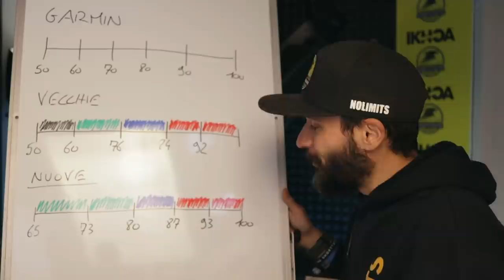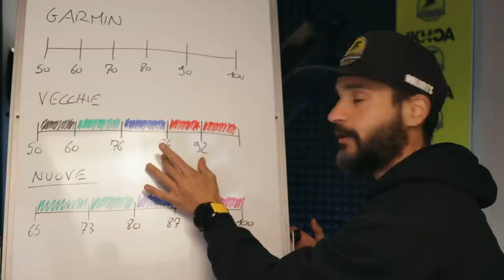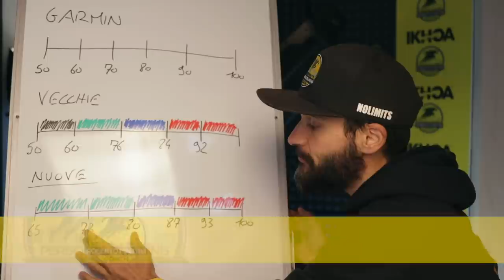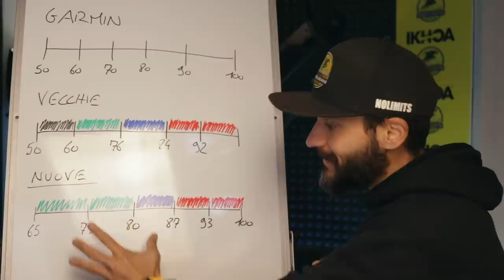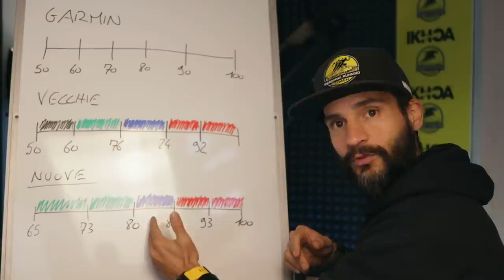Le mie nuove ZONE CARDIO per la CORSA - Aggiornato al 2022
Nel video di oggi torniamo a parlare di zone cardio per la corsa, in particolare sto facendo questo video perché in molti avete notato che le zone con cui mi sto allenando negli ultimi mesi non corrispondono a quelle del mio vecchio video qui sul canale...
Vi spiegherò alcuni concetti base per impostare e utilizzare al meglio le zone cardio e quali sono le zone che sto usando in questo momento.
Buona visione e buone corse a tutti!

➡️ SE VUOI ESSERE ALLENATO DA ME:
- Assistenza giornaliera
- Una lezione in diretta ogni settimana

➡️ SEGUI IL MIO CORSO DI CORSA ONLINE:
- 50 video della durata di circa 10 minuti
- Tabelle di allenamento per ogni obiettivo

🔴 LA MIA ATTREZZATURA PER IL RUNNING
Link Amazon dove troverai tutti i prodotti che uso personalmente,
come integratori, abbigliamento, zaini per il trail running e molto altro...
(lista in continua evoluzione)
Ecco alcuni esempi:
- IL MIO OROLOGIO GPS
- IL MIO ZAINO DA TRAIL
- MARSUPIO PER LA CORSA
- I CALZINI CHE UTILIZZO
- BARRETTE ENERGETICHE
- GEL PER LA CORSA
- CREMA ANTISFREGAMENTO
A QUESTO LINK TROVATE LA LISTA COMPLETA: